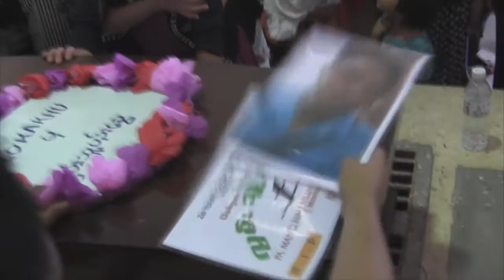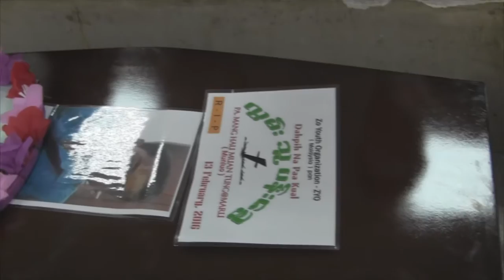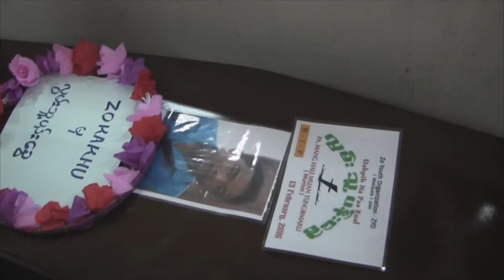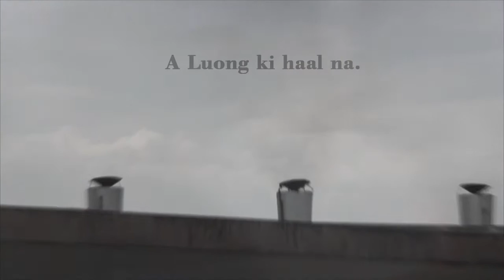khampat No (1) Maa Ru tawh khawl ton a tawp na (part 7)